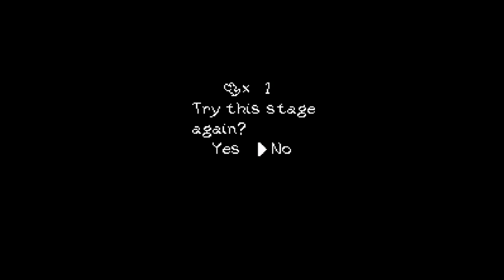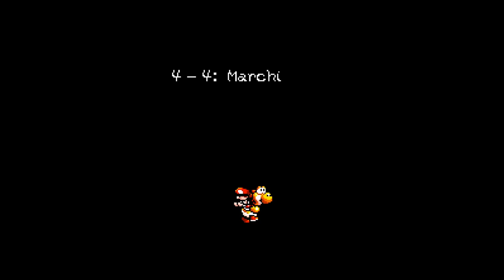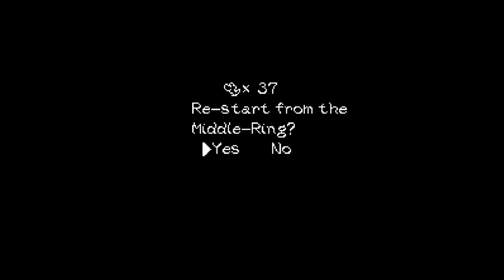Let's Stream - Yoshi's Island (100% playthrough) - pt. 3